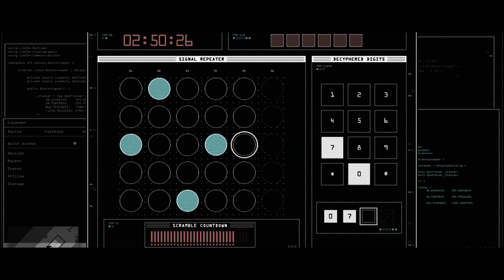Funny Moments With Casino Heist Fails | GTA V